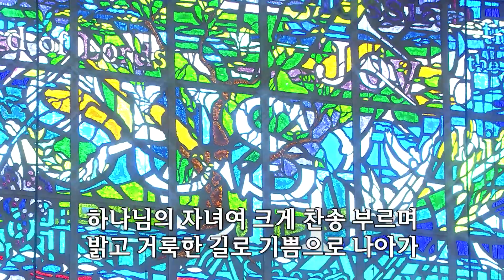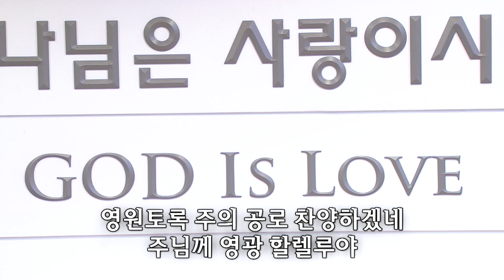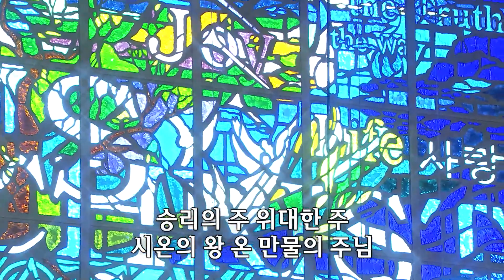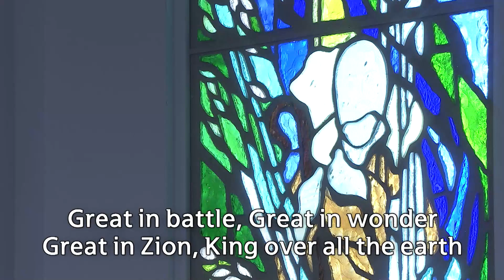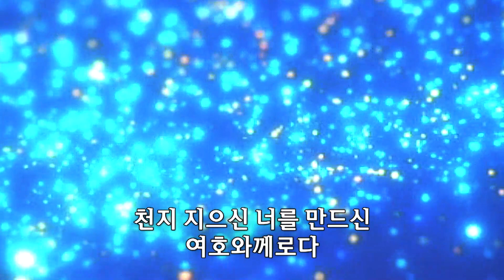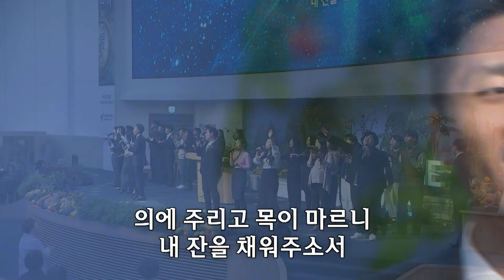[사랑의교회] 이 모든 것이 주님의 은혜/찬송으로 보답할 수 없는/능력의 주/하나님은 너를 지키시는 자/마음이 상한 자를